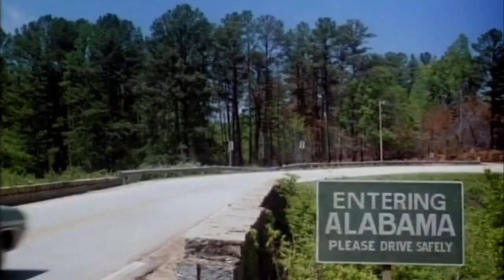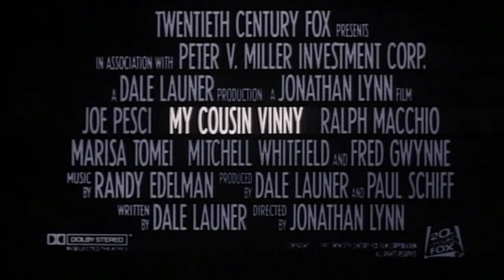Mio Cugino Vincenzo (film 1992) TRAILER ITALIANO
ACQUISTA SU AMAZON